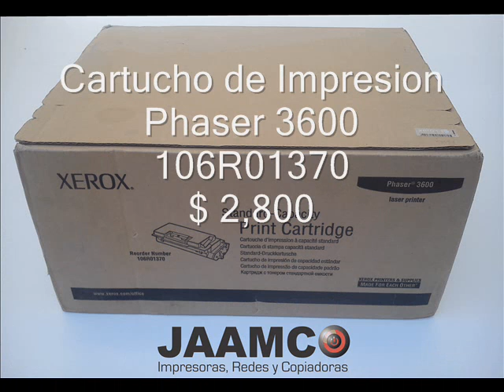jaamco toner phaser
toner phaser 7300,toner phaser 3600, unidad de imagen 7300, toner phaser 1235, xerox, jaamco, toner phaser,set de toner phaser,